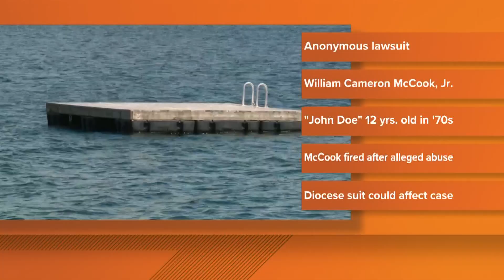Sexual abuse lawsuit filed against former Camp Kieve counselor in the '70s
A man, 58, recently filed an anonymous lawsuit against former Camp Kieve counselor William Cameron McCook Jr. for alleged abuse that took place in 1976.